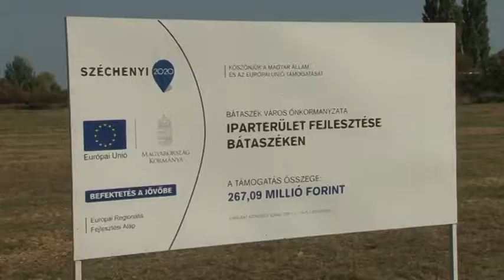A Területfejlesztési Operatív Program Tolna megyei forrásai 20181005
A Területfejlesztési Operatív Program Tolna megyei forrásainak több mint 90%-ára már megkötötték a szerződéseket – mondta Fehérvári Tamás, a megyei közgyűlés elnöke Szálkán. A 2020-ig tartó projektben 27,5 milliárd forintot költhetnek zömmel a kistelepülések fejlesztésére.